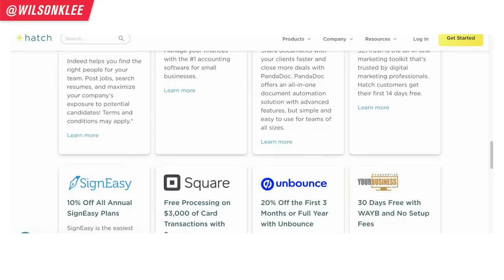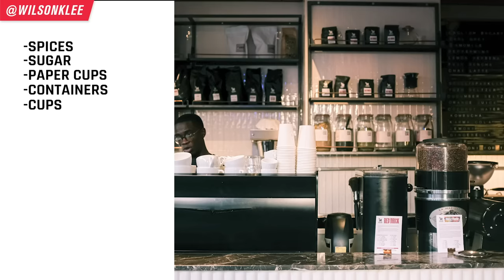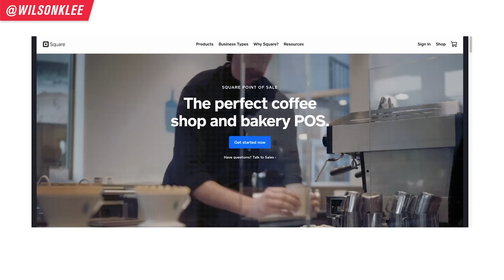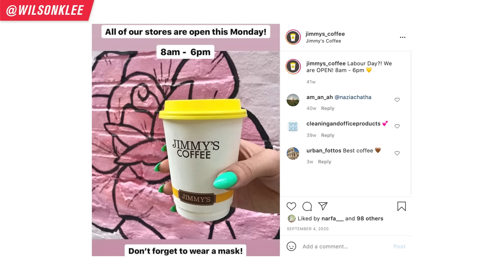How Much It Costs To Open A Coffee Shop Business | Cafe Restaurant 2022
I know a ton of people are wanting to open a coffee shop business or cafe business. And I know a ton of you are curious to know exactly how much costs to open a coffee shop. That way, you can properly add to your coffee shop business plan and see how much money you need to save up or get funding. I break down all the essential components that you should account for when thinking about the cost to open a cafe like concept, location, design, marketing, coffee equipment and more.

So if you're looking to start a coffee shop, open a cafe business, am a food entrepreneur, looking to start a food business..then keep on watching!

How Much It Costs To Open A Coffee Shop Business

Chapters:
0:00 Intro
1:11 How much it costs to open a coffee shop business
3:13  1.Component to Coffee Shop Cost: Business Plan
3:59 2.Component to Coffee Shop Cost: Location
4:16 Variable to location cost: Foot Traffic
4:38 2nd Variable to location cost: Size of Unit
5:31 3rd Variable to location cost: Renovation
7:33 4th Variable to location cost: Misc. Costs
8:20 3.Component to Coffee Shop Cost: Equipment
12:47 4.Component to Coffee Shop Cost: POS
13:59 5.Component to Coffee Shop Cost: Interior & Exterior
17:24 6.Component to Coffee Shop Cost: Insurance & Licenses
18:15 7. Component to Coffee Shop Cost: Staffing
19:55 8th Component To Coffee Shop Cost: Marketing
23:20  Secret To A Profitable Food Business

📚 RESOURCES

🛠 Community & Tools
[PAID Consultation] Get private mentorship from me -